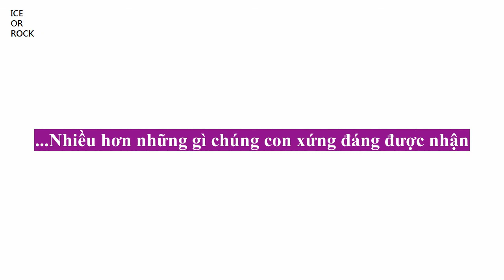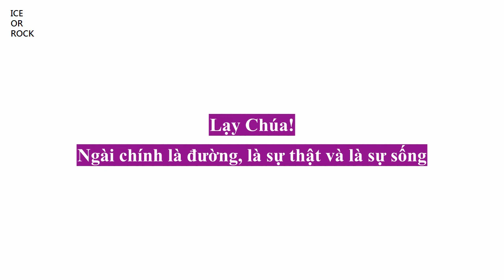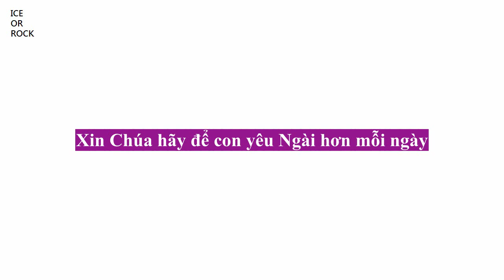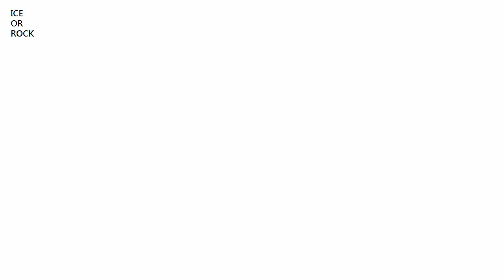Ariel Tsai - Light Of The World (Vietsub)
Thái Bội Hiên

Mình thật sự rất thích bài này!